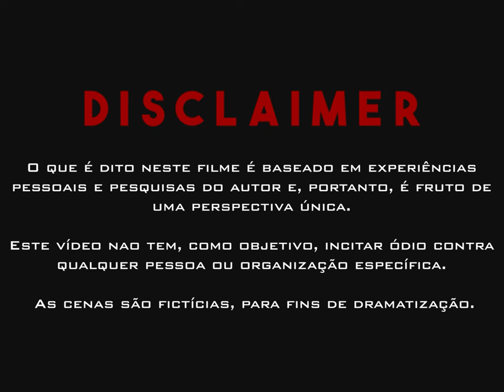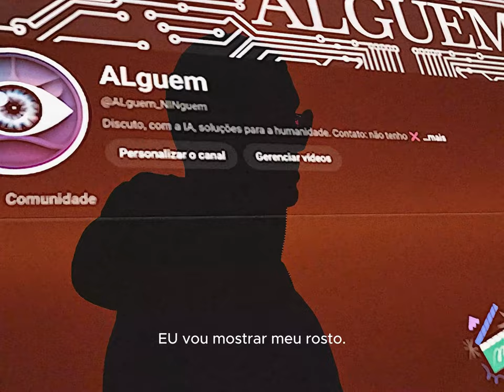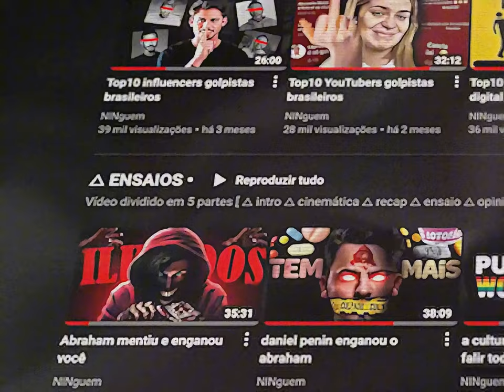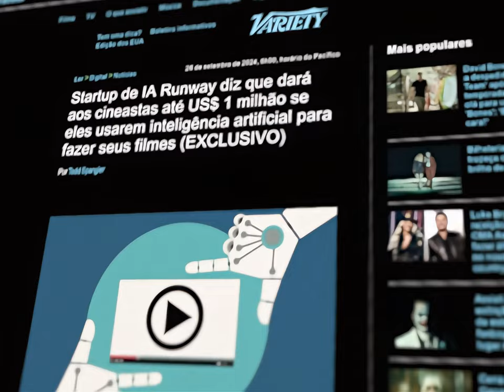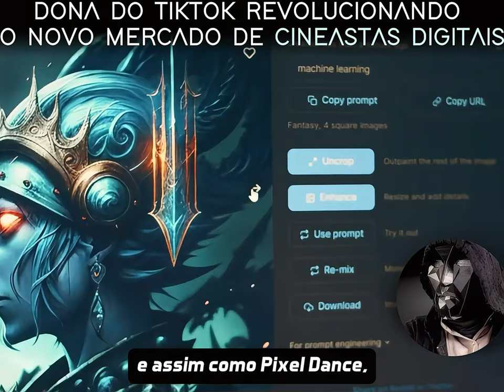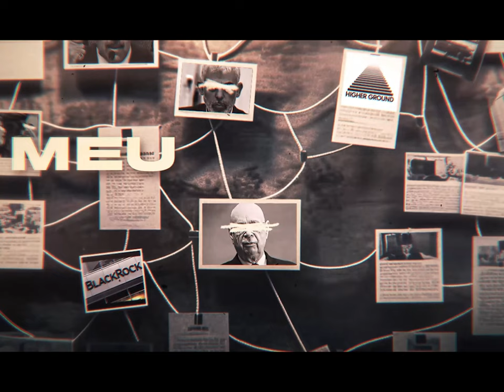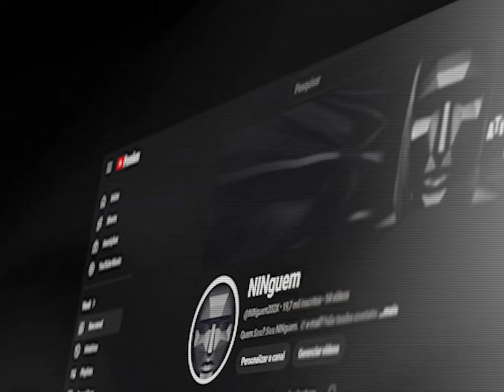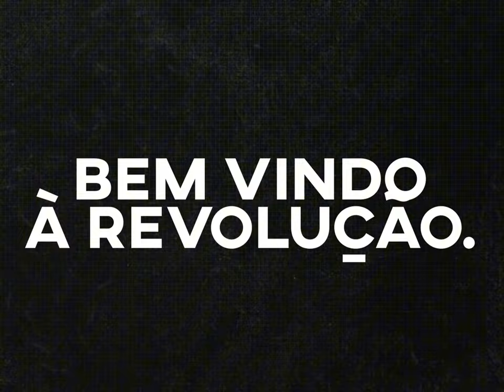Abraham: a história não contada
Canal 𝐍𝐎𝐕𝐎 👉🏻 Abraham (Rodrigo Abraham) e o futuro da criação de conteúdo no YouTube já é o tempo presente. 👉🏻Seja 𝐌𝐄𝐌𝐁𝐑𝐎
DESCRIÇÃOvídeo

👇🏻👇🏻👇🏻LINKS

MEMBROS, OBRIGADO

* NINguem Premium™*
Eu, Sheila Machado
Matheus Giordani

* NINguem VIP*
Adler Labs
Belem58 Play
Caio Vinícius
Canal Sem Objetivo
Carlos Rodrigo Pereira
DXFXULT
Maurício de Araujo - C...
NDAC Não copyright s...
Stott
Victor Almeida

* NINguem+ Peek*
Ligação Criativa
Sarto Soluções

* NINguem+*
Alguém
Dev Gentili
José Elias
Wagner Jacques

* SÓ APOIO*
Amanda Vivacqua
Anderson Reis
Ataliba Teixeira
cristiano veiga
Davi Krug
Denilson Silva
Eduardo Augusto
Erick Milani da silva
Exmismo
Falcon9Anonymous
FarofaSound
Felipe Ferreira
Fernando Bernardo de...
Glauco De Vita Comen...
Guinho Escaletista
Isso tá dando oque fal...
Jessica Magalhaes
Joao Araujo
João Paulo Sobral
Juan Sapien
Maicon Tomate
Monique Ramalho
Mr.ZENHOR - Apostolo
Mundo Falado
OITAVO ANJO DO AP...
Thiago Gama

⏎NÃⓄ — NÃⓄ sou um avatar de IA.
Eu SⓄU de carne e osso.
NINɢᴜᴇᴍ pergunta. NINɢᴜᴇᴍ quer saber.
- Vídeos de ensaio.
✆ e-mail? Procura no canal.

⏎Eu conto histórias relevantes mixadas com o HYPE do cotidiano e disfarço de entretenimento para deixar um digestivo "INprint" — no seu subconsciente — necessário pra civilização ocidental tomar vergonha na cara.

⏎NÃⓄ sou canal de Ⓞpinião.
Sou